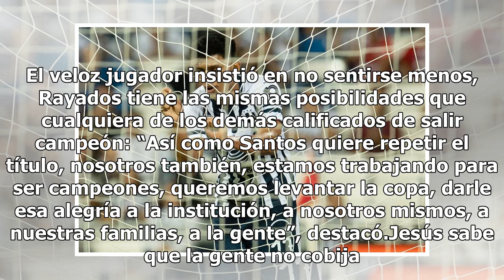Jesús Gallardo ve favorito a Monterrey para ganar el título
Vencer a los Guerreros no es fácil, Santos es visto como uno de los candidatos más firmes al título, Monterrey no. Jesús Gallardo sabe que los reflectores no apuntan a Guadalupe, pero él sabe que Rayados es capaz de superarcualquier reto y alzar un nuevo trofeo. Sus artillería intimida a cualquiera:...